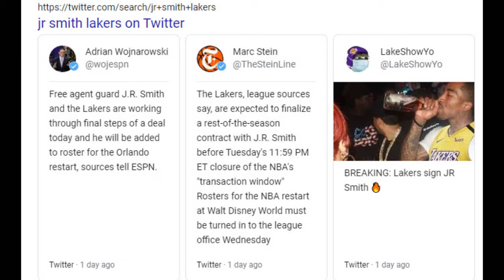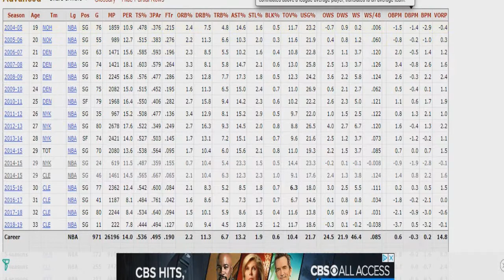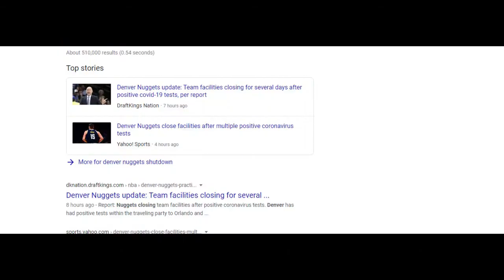JR Smith to Lakers Official & Dinwiddie & Jordan Get Corona Virus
It is official JR Smith has signed with the Lakers today per Adrian Woj
but was this the right signing?

What's up guys it's NBA LU here and for todays video we will be
discussing the signing of JR Smith to the Lakers which becomes official
today & some NBA Players who have Covid-19 but before we continue

so according to Woj from ESPN  Lakers ARE finalizing a deal with JR Smith
to replace avery bradely in season restart.
Now let's talk about the pros on this

1. JR Smith fits with the lakers system aka the LeBron system. Where he
is stand still shooter and can at times create for himself.
2. The chemistry is defintly there because they played together for about
4 seasons so to add him to the team. he won't be a distruptor

Cons now
1. Smith and Waiters. Im really curious as to how they would work in the
second unit. You got Mr Henny & MR edibles. I would like to see how they
work. There's my doubt
now for number 2.Defense! Now we all know Smith on the offensive end can
hold up his end of bargain but JR Smith in the last 3 years has a
negative defensive plus/minus and for his career at - 0.3.. so avery
bradely has the edge on that and is the only negative here..

Now for the virus update

3 pelican players have covid 19
nuggets also shut down practice facility after positive test like
Nikola Jokic
and also Spencer Dinwiddie and Jordan both have covid 19
so they will most likely not play in the season restart in Orlando
Jabari Parker as well has it so according to bleacher report

so at least 16 out of 302 NBA Players tested positive.
Well yeah guys that wraps the video I hope you guys enjoyed the video
and I informed you with some new info or a new view on things but take
guys and peace